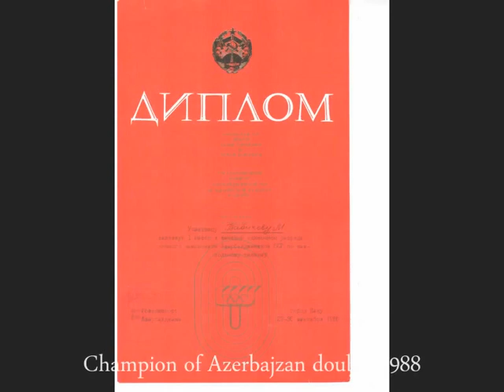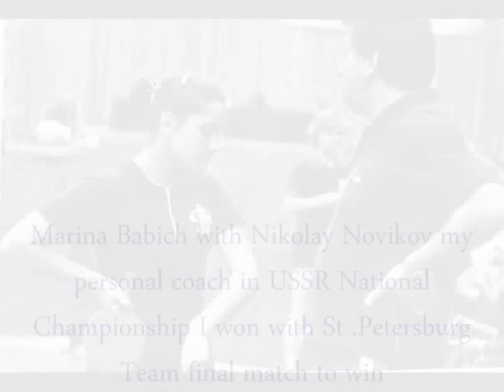Woman Table TennisAzerbajzan National Team member Absolut Champion 1988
one of the leading member of the team